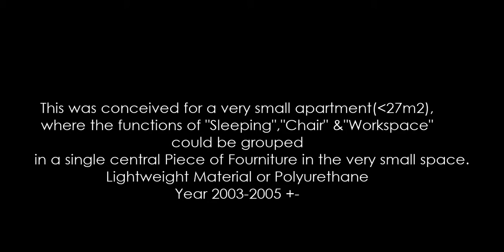'Sofa Multiple'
(Small video)
Eng
This was conceived for a very small apartment, -27m2-
where the functions of Sleeping, Chair & Workspace,
They could be grouped in a single central piece of furniture in the very small space.
Lightweight material or Polyurethane Sponge
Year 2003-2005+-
Esp
Esto fue concebido para un apartamento muy pequeño, -27m2-
donde las funciones de Sleeping, Chair & Workspace,
Podrían agruparse en un único mueble central en un espacio muy reducido.
Material ligero o esponja de poliuretano
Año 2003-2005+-